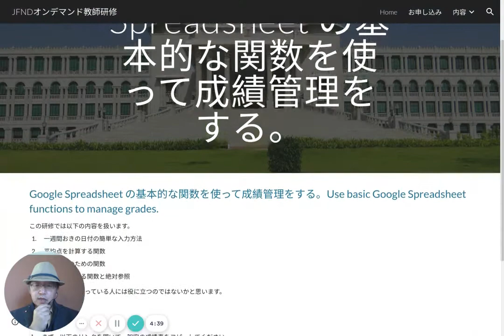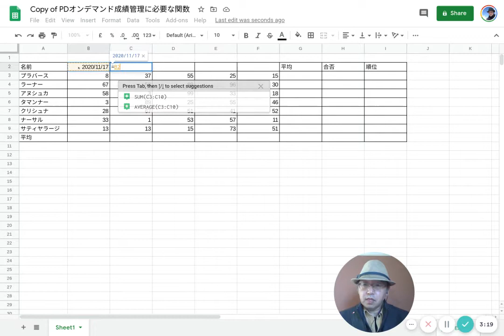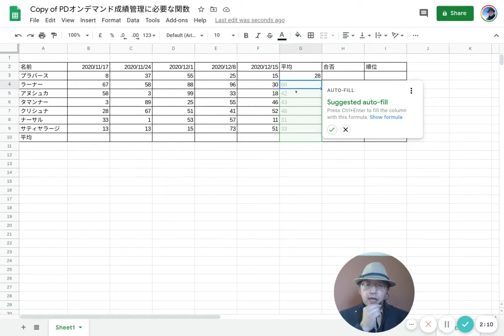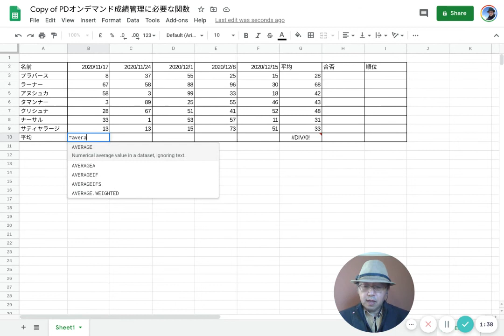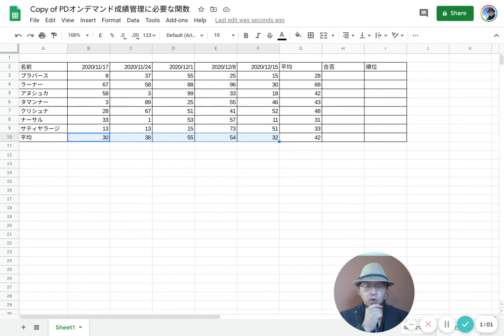Googleスプレッドシートで成績管理① 平均点